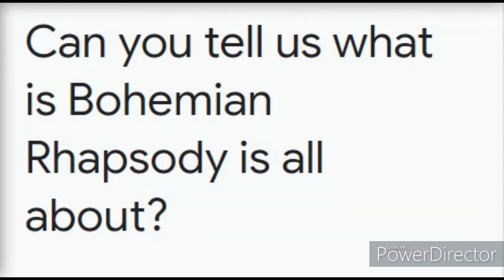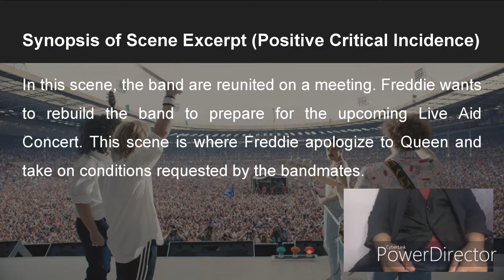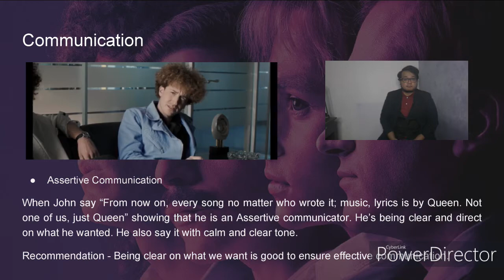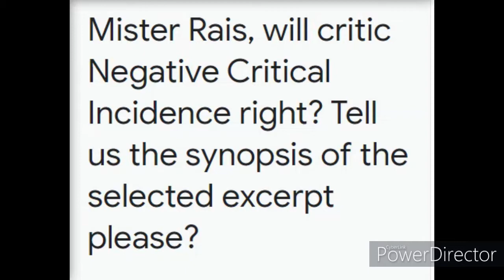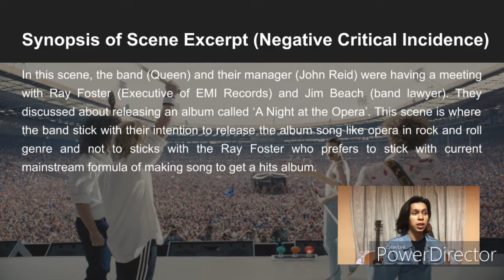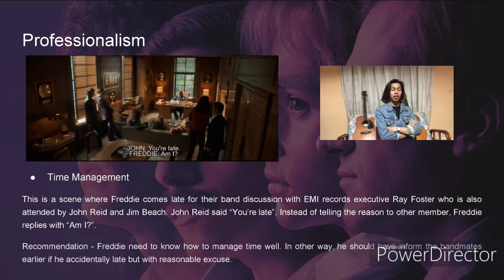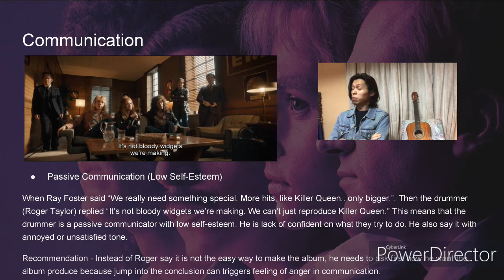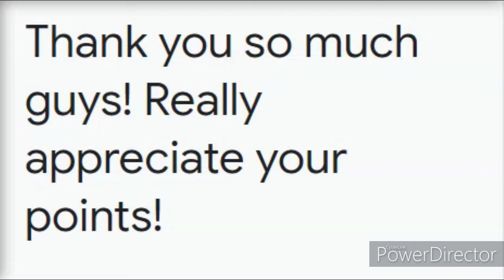ELC650 Assessment IV "Video Critique" : Bohemian Rhapsody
This assessment require students to make critics on English film. Our pair chose Bohemian Rhapsody to be reviewed.

Format for our assessment : Interview by a show named 'The Film Talk'

1. Any soundtracks from the video are belong to Queen!
2. The trailer, and video excerpt are belong to these production company :
     -20th Century Fox
     -Regency Enterprises
     -GK Films
     -Queen Films